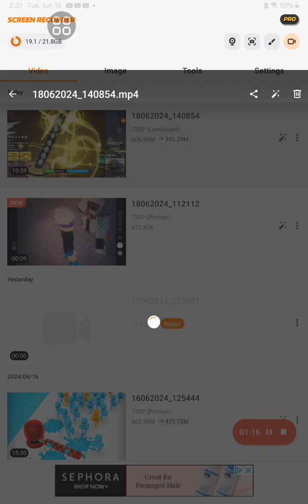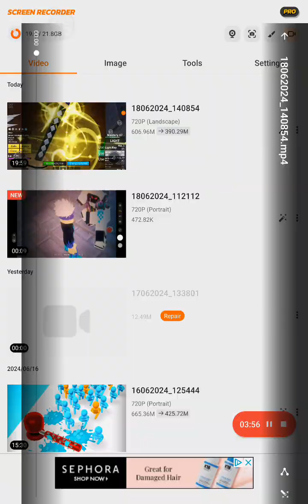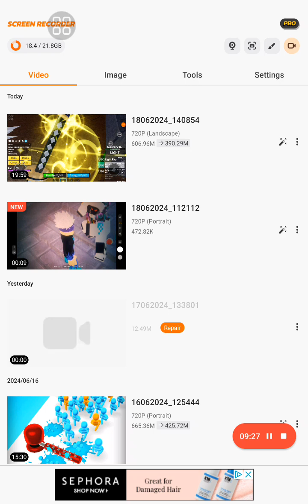Lvl ing up light fruit part 1